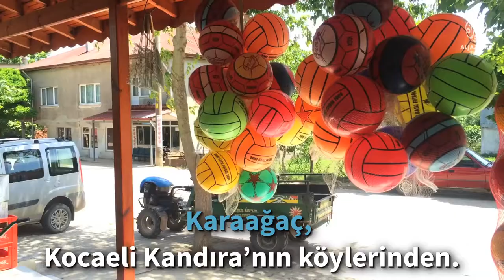Belki köye bir tiyatro gelir...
Gözler sahnede. Kandıra'nın Karaağaç Köyü'nde daha önce hiç tiyatro izlemeyen 180 çocuk ilk kez tiyatro ile tanışıyor. Kocaeli Şehir Tiyatroları 12 yıldır tiyatroyu köy çocuklarının ayağına götürüyor.